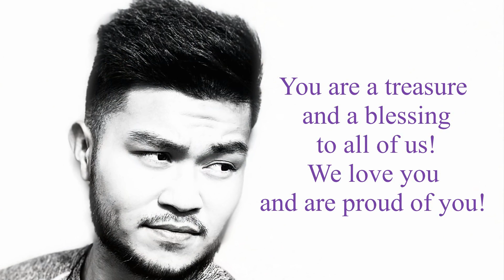Andrew Livioco Turns 21 - May 24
Video contains a short glimpse of Andrew Livioco's growing into his 21st year. Happy birthday, Andrew!